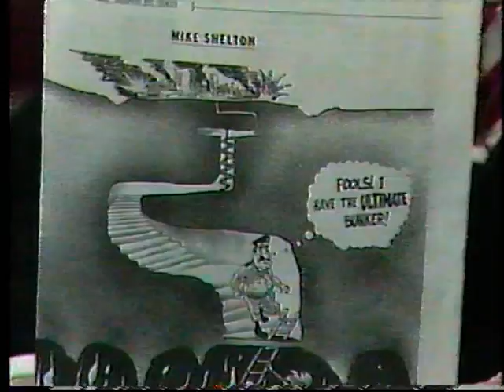Wally George and the Christian Car guy on the new set (2003)